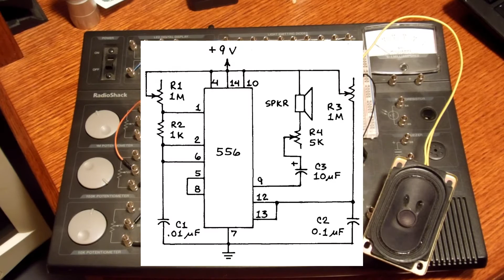The Ultimate 556 Timer Synthesizer: 5 Atari Punk Consoles + Modulation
I took the stepped tone generator circuit that Forrest Mims designed, and added 4 more to a breadboard. I used the control voltage pins to modulate the sound to create an interesting effect.

Breadboard Wires